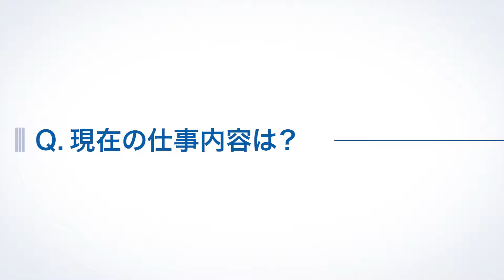【先輩社員の声】伊藤 亮